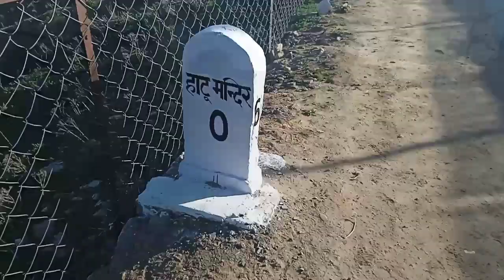Narkanda to Hatu Peak Ride on KTM Duke 200